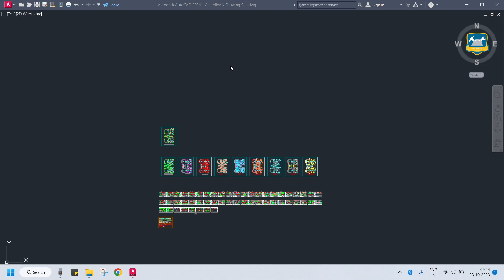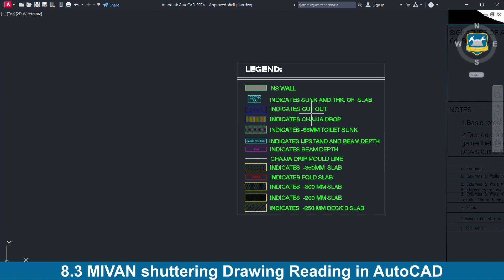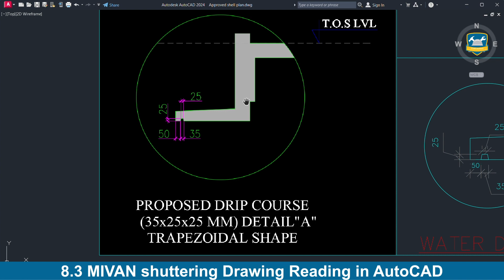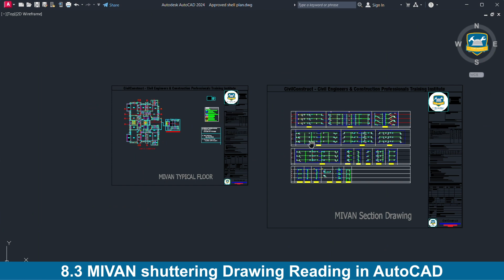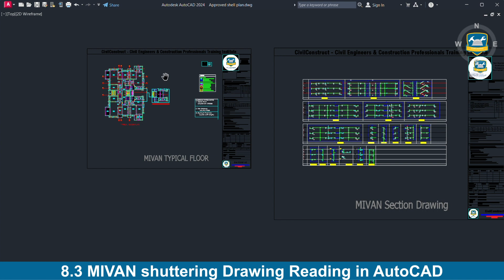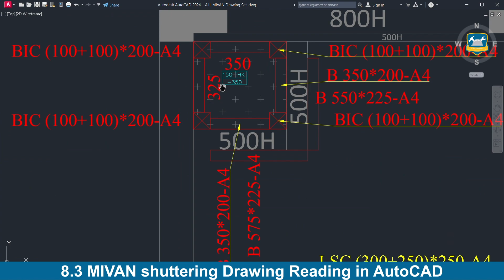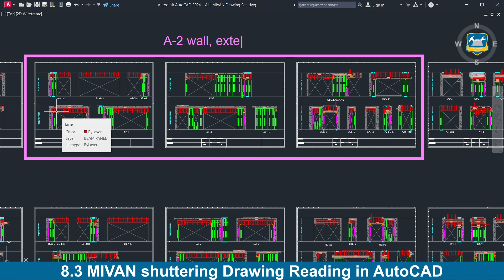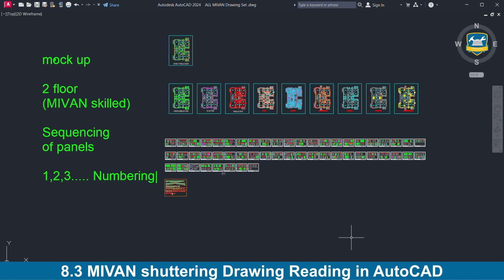Mastery in MIVAN Shell Plan Drawing Reading l MIVAN Technology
In this video Er. Narendra Patle explained about MIVAN shuttering drawing in detail
1. Architect Drawing
2. RCC Drawing
3. Shell Plan
4. Section Drawing
5. Kicker Layout
6. Wall Layout
7. Deck Layout
8. Miscellaneous layout
Download all Courses free ( BBS Excel Sheet / Drawing / Useful pdf )

Download file in pdf

Mivan (Aluminum Formwork System) shuttering drawings are technical drawings that provide detailed information on how to construct a formwork system using Mivan technology.
Mivan is a popular construction technique for creating cast-in-place concrete structures efficiently and with high quality.
Here's how you can read Mivan shuttering drawings:

Understand the Scale:
Mivan drawings are typically drawn to scale, and the scale will be mentioned on the drawing. For example, 1:50 means that 1 unit on the drawing represents 50 units in real life. Understanding the scale is crucial for accurate construction.

Title Block:
Look for the title block at the bottom or top of the drawing. It contains essential information like the project name, drawing number, revision date, and the name of the designer or architect.

Key Plan:
Many Mivan drawings include a key plan that provides an overview of the entire project. It may show the location of the specific drawing within the project and provide context.

Annotations and Labels:
Pay attention to the various annotations, labels, and symbols used in the drawing. These symbols represent different components and materials used in the formwork system. Common symbols might include rectangles for panels, circles for tie holes, and triangles for bracings.

Dimensions:
The dimensions are critical for ensuring the accuracy of the construction. Dimensions are usually provided for the size and placement of panels, tie holes, formwork supports, and other elements. Ensure that you follow these dimensions precisely.

Sections and Elevations:
Mivan drawings often include cross-sections and elevations that show the vertical and horizontal views of the formwork system. These sections help you understand how various components fit together and their relationships.

Details:
Mivan drawings may have detailed drawings or enlarged views of critical areas, such as column connections, beam junctions, or slab edges. These details provide specific instructions for constructing complex parts of the formwork.

Bill of Materials (BOM):
Some Mivan drawings include a bill of materials or a parts list that specifies the quantity and type of materials required for construction. This can be essential for procurement and planning.

Notes and Instructions:
Read any notes or instructions on the drawing carefully. They may provide additional guidance, safety precautions, or specific construction techniques that are important to follow.

Reading Mivan shuttering drawings accurately is essential for successful construction using this technology. Always follow the provided instructions and dimensions to ensure the quality and safety of the concrete structure being built.

MIVAN shuttering Drawing
mivan plan reading
mivan drawing reading
how to read mivan drawing
how to read mivan shuttering drawing
how to read MIVAN shell plan drawing
mivan shuttering drawing reading
MIVAN Construction work in india
mivan technology
wall kicker
kicker layout drawing reading